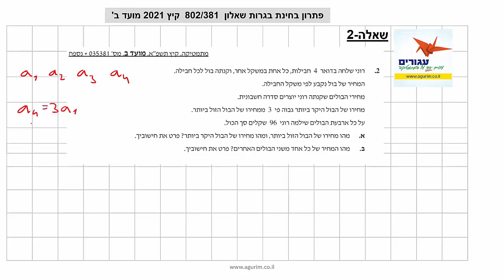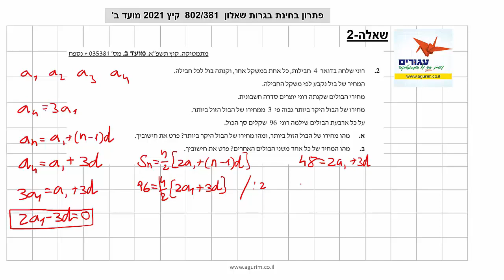פתרון תרגיל - 2| שאלון 802 | בגרות קיץ 2021 מועד ב | הכנה לבגרות במתמטיקה 3 יחידות | אתר עגורים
פתרון תרגיל - 2 | שאלון 802 | בגרות קיץ 2021 מועד ב | הכנה לבגרות במתמטיקה 3 יחידות | אתר

באתר עגורים תמצאו טכניקות ושיטות מתקדמות ללימוד לבחינת הבגרות במתמטיקה באינטרנט.

גם לאחר הצפייה בסרטונים עדיין לא מבינים תרגיל מסויים? קבלו עזרה אישית בקבוצת הטלגרם של אתר "עגורים"

רוצים להתייעץ? זמין עבורכם בווצאפ: 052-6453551